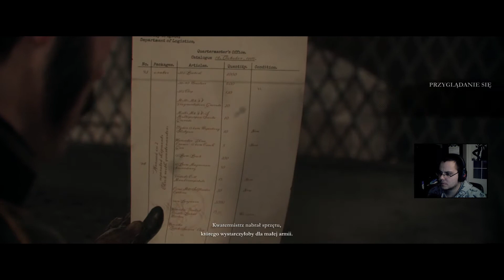#6 Zagrajmy w The Order: 1886 - Sterowiec (PS4 / Let's Play / Gameplay PL)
Kolejny odcinek z gry The Order: 1886 na PlayStation 4. W grze wcielamy się w jednego z rycerzy Elitarnego Zakonu Rycerskiego i walczymy ze złem. Akcja rozgrywa się w epoce wiktoriańskiej w Londynie. Świat przedstawiony jest wymyślony, obrazuje historię alternatywną. Typowa gra akcji z widokiem trzeciej osoby wykorzystująca mechanikę z takich tytułów jak Gears of War czy Uncharted.
Zapraszam na polski gameplay z gry The Order: 1886 na PlayStation 4.

•Rozśmieszył Cię jakiś moment?

Jeśli podczas oglądania coś Cię rozśmieszyło lub była jakaś ciekawa akcja, to daj mi o tym znać wysyłając mi na e-mail: milosztorGamer[at]gmail.com link do odcinka, w którym to się wydarzyło oraz konkretną minutę. Z nadesłanych momentów stworzę osobny filmik zwany "Best of lub Funny Moments", który zbierze to wszystko do kupy jako takie podsumowanie najlepszych akcji, a Ty będziesz w creditsach :). Dzięki wielkie za współpracę, twórzmy razem ten kanał!

Jeśli się podobało, zostaw po sobie ślad w postaci komentarza i/lub kciuka w górę. Dziękuję! ;)
Zerknij też na poniższe linki:

►MASZ PYTANIE? ZADAJ JE NA

[Opis gry]:
The Order: 1886 Osadzona w steampunkowych realiach gra akcji z widokiem z perspektywy trzeciej osoby (TPP), za której stworzenie odpowiada studio Ready At Dawn. Fabuła kampanii głównej The Order: 1886 przenosi gracza w alternatywną wersję epoki wiktoriańskiej, w której trwa wojna ze zmutowanym gatunkiem ludzi. Gracz kieruje poczynaniami sir Galahada, rycerza Zakonu, który od wieków stawia czoła bestiom. Akcja toczy się w większości na terenie Londynu, w którym znaleźć można wiele autentycznych miejsc i budowli. Rozgrywka obfituje w sekwencje strzelankowe z wykorzystaniem różnego rodzaju fantastycznych broni (m.in. Arc Gun, Combo Gun i Thermite Rifle). The Order: 1886 odznacza się wysokiej jakości oprawą wizualną generowaną przez silnik Ready at Dawn Engine 4.0.

Źródło: gry-online.pl

[Wymagania]:
PS4